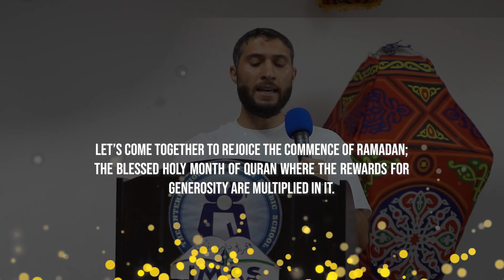Ramadan Celebration in an International School in Malaysia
A short video showcasing Ramadan festivities in an International School in Malaysia.
The month is greeted with lots of celebrations, especially in environments with mixed cultures.